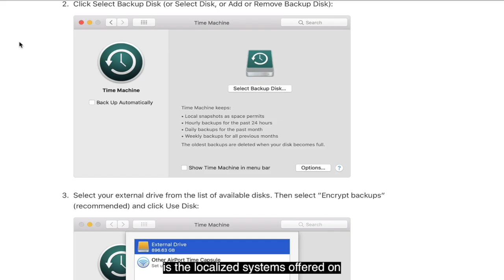Let's talk about back ups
In this video we discuss backing up your hard drives and why its important.